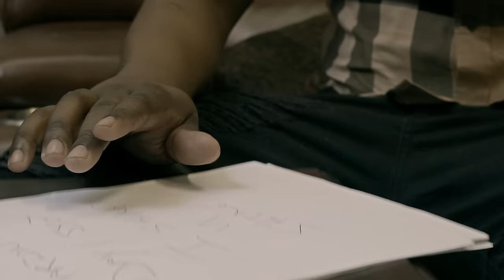Albee Al - I Shine You Shine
Albee Al gifts his fans with a visual for a track off of his upcoming Tears4AGoon Ep. Prod. by, @LilzHp The visual was directed by, Will Photo